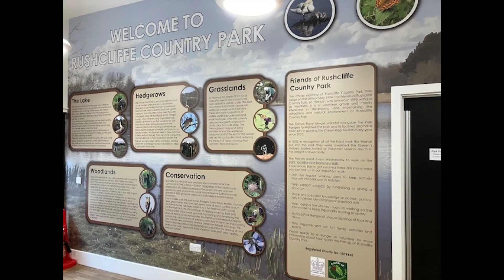Biodiversity Net Gain Rushcliffe Country Park